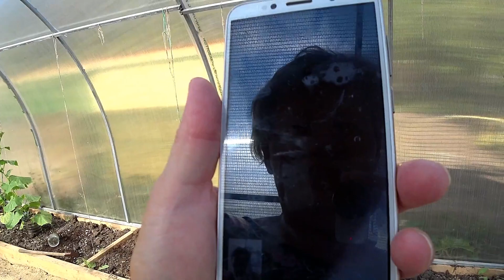Автомойка для зубов)) Субботний вторник! Переезд на юг из Сибири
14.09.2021 Днем +28, ночью +18

Инстаграм Кати - @katya_polyana